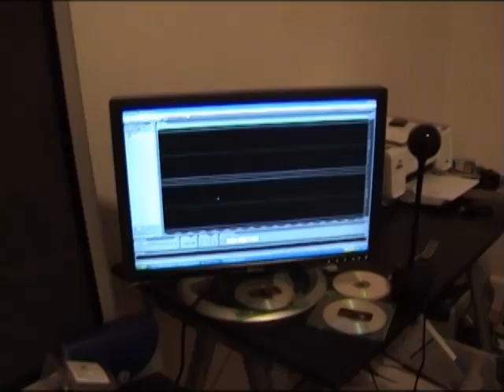Remote Documentary Interview Technique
Here's the set up we put together in San Francisco for Justin Oakey's documentary... interviewing from Canada